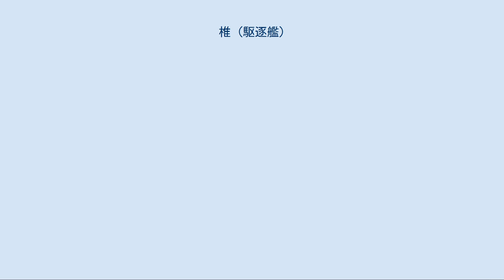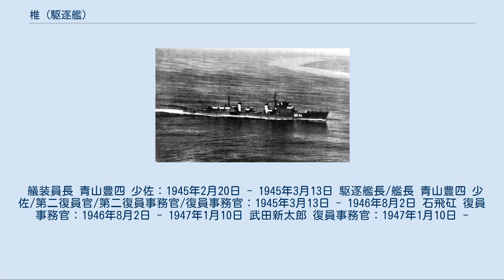椎 (駆逐艦)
椎（しい）は日本海軍の駆逐艦。
仮称4811号艦、橘型（改松型）駆逐艦として舞鶴海軍工廠で建造された。
 艦名は植物の椎による。
この艦名を持つ最初の艦船である。
 1944年（昭和19年）9月18日に舞鶴海軍工廠で起工、1945年（昭和20年）1月13日に進水し、3月13日に竣工した。
 竣工後、訓練部隊の第十一水雷戦隊（高間完少将・海軍兵学校41期）に編入。
瀬戸内海西部に回航され、回航当時は健在だった戦艦「大和」の姿に圧倒されたり、発電機の不良や搭載した重油に塵埃が混入するなどのトラブルがありながらも訓練に従事する。
5月20日付で第三十一戦隊（鶴岡信道少将・海兵43期）第四十三駆逐隊に編入される。
6月5日、豊後水道で訓練中に触雷して損傷。
7月24日には平生で回天発射訓練中にP-51 と交戦し、損傷はしなかったものの戦死者を出した。
 終戦時は無傷で呉にあり、同地にて8月17日にアメリカ海軍へ引き渡され、武装解除を受けた。
10月5日付で日本海軍から除籍された。
10月25日から外地からの復員輸送に従事した。
12月1日付けで正式に特別輸送艦に指定され、翌昭和21年12月13日までの間に、沖縄～日本を含め20回以上の復員輸送に従事した。
 1947年（昭和22年）7月5日、ナホトカで賠償艦としてソ連に引渡された。
艦名は自由な（もしくは無料の、あるいは生意気な）という意味のヴォーリヌイ（ロシア語:Вольныйヴォーリヌィイ）に改められ、ソ連海軍で駆逐艦に相当する艦隊水雷艇（эскадренный миноносец）に分類された。
1947年8月中旬、ウラジオストクへ到着し、太平洋艦隊に編入された。
しかし、活用されることなく同地にて1949年3月まで係留された。
同月中旬に類別を標的艦（корабль цель）に変更され、艦名もTsL-24（ЦЛ-24ツェエール・ドヴァーッツァチ・チトィーリェ）と改められた。
その後、1959年まで訓練用に使用された。
その年の11月、ソ連海軍から除籍され、解体された。
ヴォーリヌイの艦名は、30-bis号計画型艦隊水雷艇に受け継がれている。
 艤装員長 青山豊四 少佐：1945年2月20日 - 1945年3月13日 駆逐艦長/艦長 青山豊四 少佐/第二復員官/第二復員事務官/復員事務官：1945年3月13日 - 1946年8月2日 石飛矼 復員事務官：1946年8月2日 - 1947年1月10日 武田新太郎 復員事務官：1947年1月10日 -